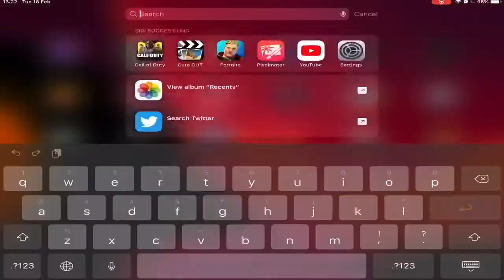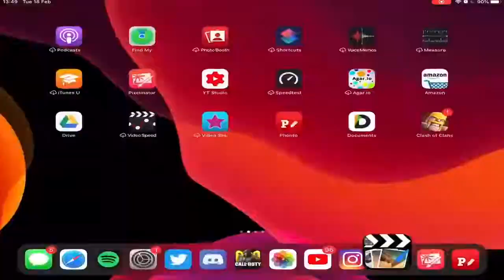Fortnite Header Speedart //iOS gfx designer// (pixelmator)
📱SOCIALS🖥

@cel.vage and @vagefx

vage#8769

-DEVICE-